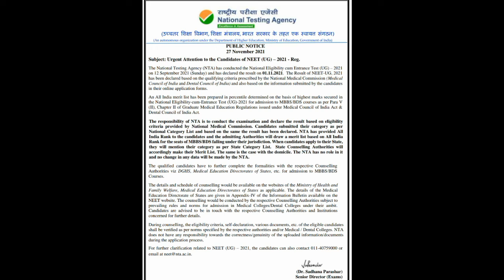Exam & Result Related Important Notice from NTA(NEET)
# ntaneet